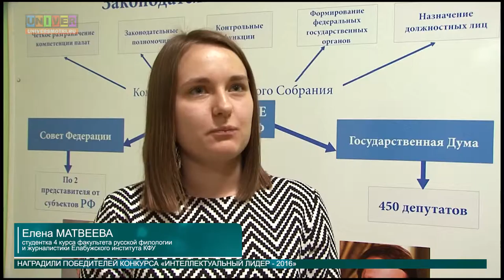НАУКА. СТУДЕНТЫ. ЕЛАБУГА. от 26.04.2016